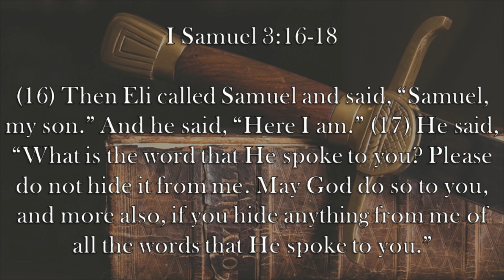Chaplain's Report- When The Truth Hurts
When God speaks to Samuel for the first time, He foretells the death of the man who raised him.  Despite this, Samuel tells Eli the truth in I Samuel 3:16-18.